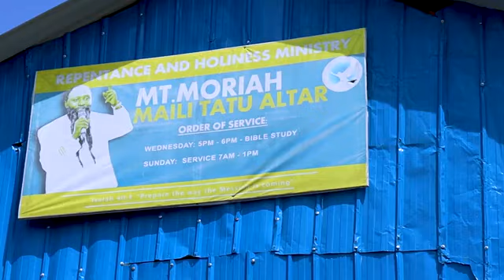Let it Rain - Maili Tatu Main Altar, Nakuru.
The LORD Has opened Heavens and now it's raining in the land.